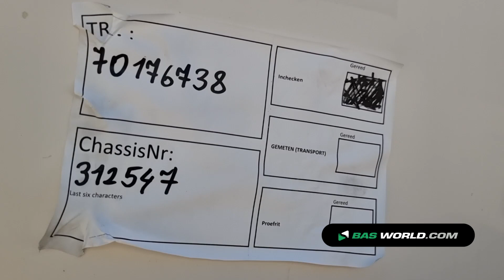70176738 LAG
LAG